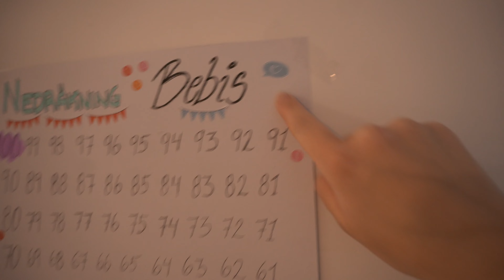GÖR EN NEDRÄKNINGSKALENDER | GRAVIDUPPDATERING VECKA 19-25